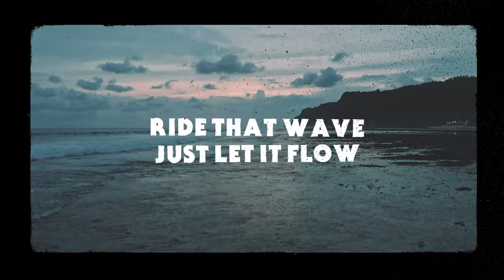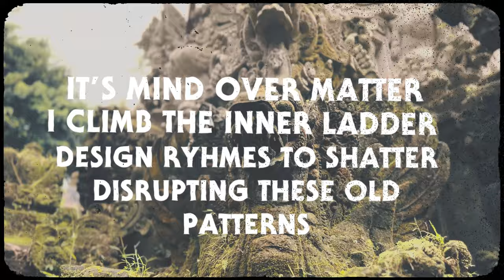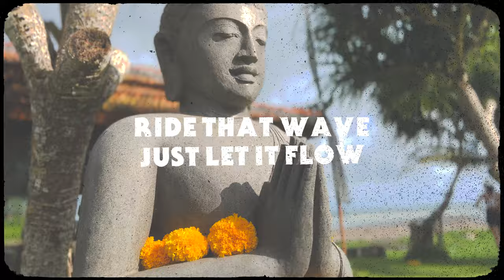BREATHE SLOW by MC YOGI & John Pattern (LYRIC VIDEO)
Breathe Slow from the album Sound Patterns by MC YOGI and John Pattern. Filmed in Bali in 2022. Edited by MC YOGI. Special thanks to Chris Walker, featured practicing yoga in the video and to all our friends in Bali.